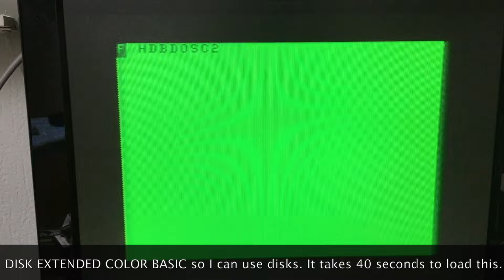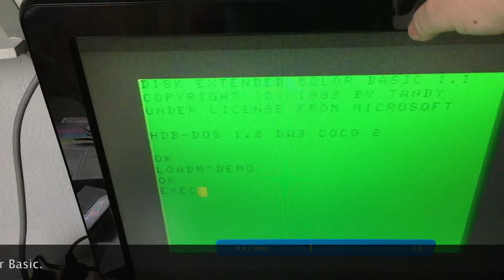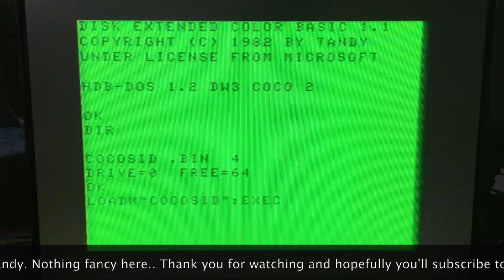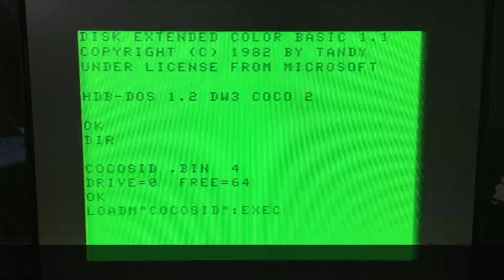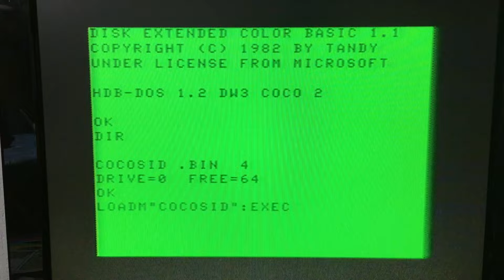Tandy TRS-80 Colour Computer 2: Nyan Cat and SID (2016)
This video shows a Tandy TRS-80 Colour Computer 2 in 2016 connected to a 2011 MacBook Air with DriveWire4 using a standard USB-2-Serial and special crafted Serial to Tandy 4-PIN DIN Serial cable (Ordered

The demo's shown are called Nyan Cat and CoCo2CID, both can be found

Video recorded at Feb 5, 2016 using an iPhone 6GS.